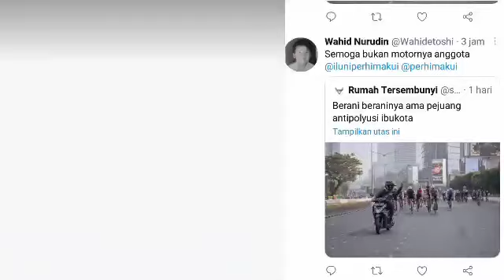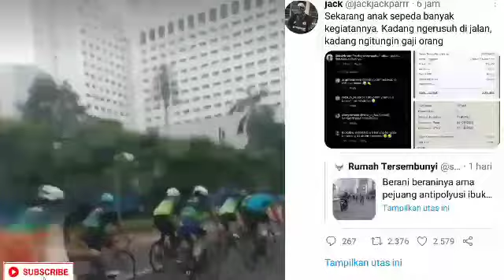Viral! Pemotor Bernopol Kebumen Acungkan Jari Tengah ke Rombongan Pesepeda di Sudirman-Thamrin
Warganet dibuat heboh dengan keberanian seorang pemotor bernopol Kebumen yang tertangkap kamera mengacungkan jari tengah ke arah rombongan pesepeda yang menguasai ruas Jalan Jenderal Sudirman-MH Thamrin, Jakarta Pusat.

Aksi pemotor itu viral setelah warganet mempostingnya di akun Twitter pada Jumat (28/5/2021) siang. Postingan itu kemudian dicuit sejumlah pengguna Twitter
Pengendara motor Plat AA lebih beretika dari pada pengguna sepeda yg memenuhi jalan. Bangga motorku Plat AA Kebumen," cuit akun @DhannyMarcell85